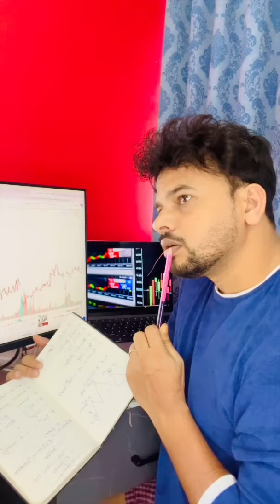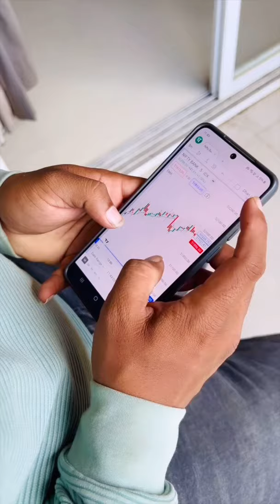Traders Ki Kahani 🤣😂